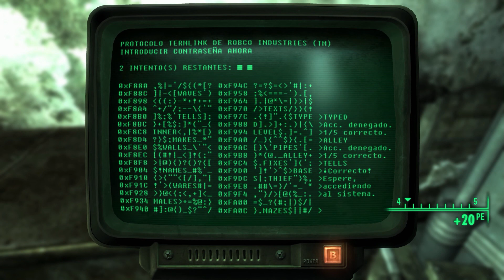Fallout 3 Game of the Year - Walkthrough Part 5: Super Duper 64 (feat. Rulo)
Descripcion:
Fallout 3 es un videojuego de rol de acción desarrollado por Bethesda Game Studios y publicado por Bethesda Softworks.
Fallout 3 se desarrolla en el año 2277, 36 años después de los sucesos de Fallout 2 y 200 años después del apocalipsis nuclear que devastó el mundo del juego en un futuro donde los conflictos internacionales culminaron en una guerra sino-estadounidense en la segunda mitad del siglo 21.
Este es un gameplay de Fallout 3 version juego del año en el cual se jugara la campaña al 100% desde la campaña hasta los gameplays. En estos videos tengo el honnor de colaborar con amigo rulo que sabe mucho de este juego y hara que el juego sea mas gracioso.
Gracias Raul Arroyo por este video, y los ratos de risas en este video